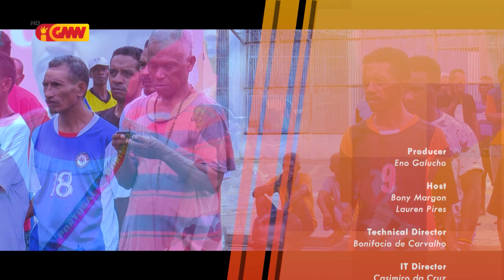SISTA Edisaun 60. Seg II - "Leo Salvador"